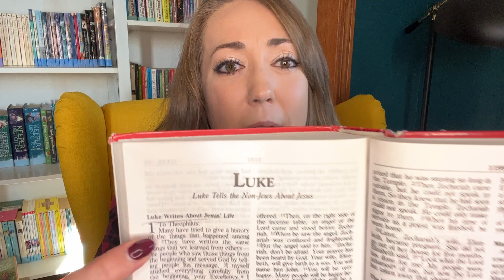Advent Day 1-Jesus is God's Best Ever Promise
Luke 1:26-33

Discussion Questions:
-Why is God's promise of Jesus a best ever promise?
-What do God's promises mean for your life?
-Where do we find God's promises?

A Better Than Anything Christmas
By Barbara Reaoch